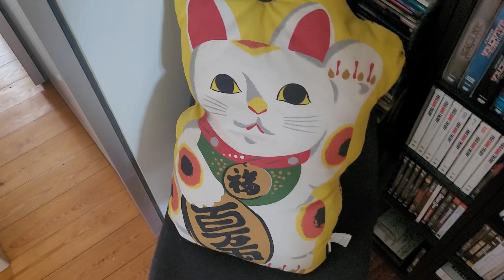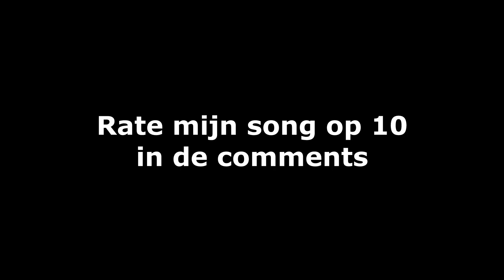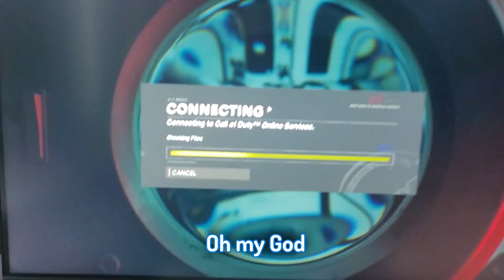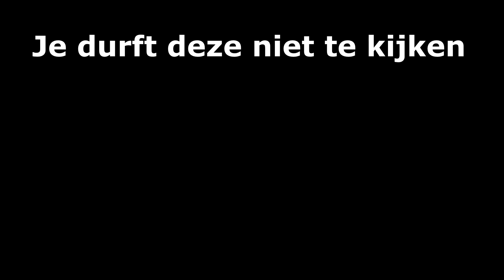IK MAAKTE EEN GITAAR KAPOT (Help)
Ik wil leren gitaar spelen. Kan iemand het mij leren zonder dat ik iets kapotmaak?